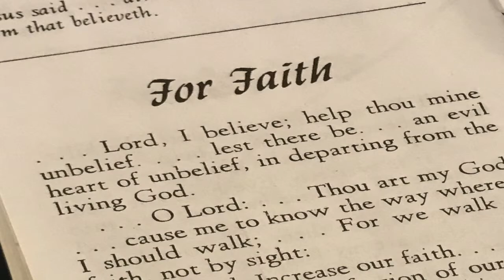3.10.19 Weekly Announcements